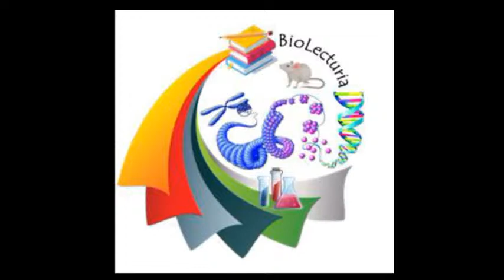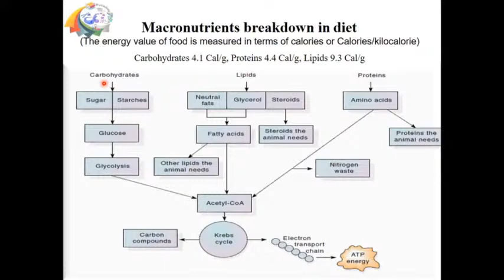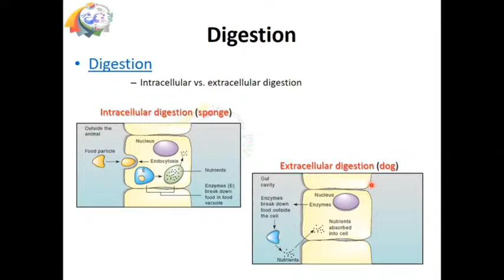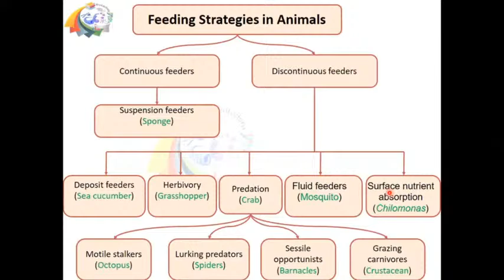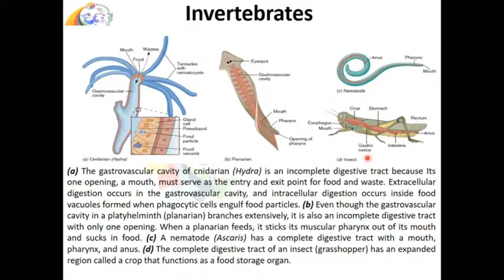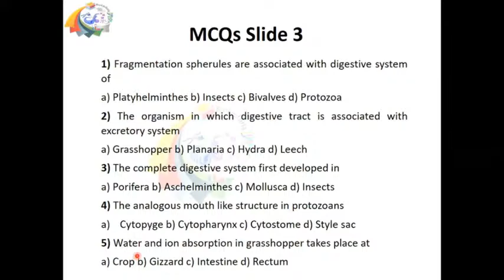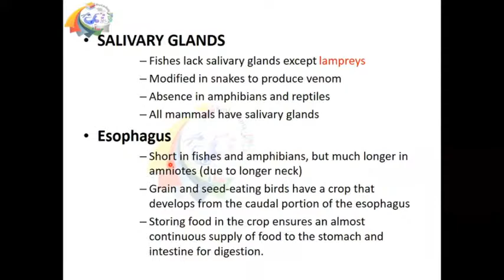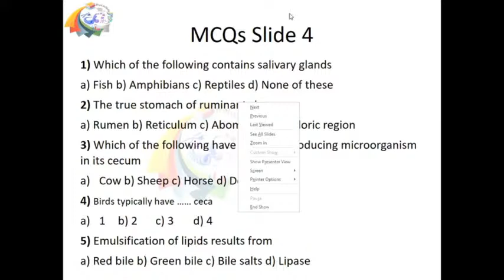Lecture 1 Nutrition and Digestion (Part 1)